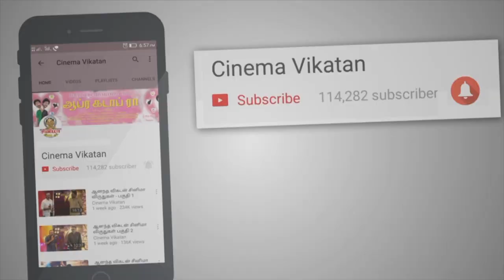'Dancing Stars'-Aishwarya Rajesh, Anandhi | Ananda Vikatan Cinema Awards 2016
Tamil cine actress Aishwarya Rajesh and Aandhi dance for a mixture of many songs in Ananda Vikatan Cinema Awards 2016 held at Chennai trade center on 13 Jan 2017! Enjoy Watching!